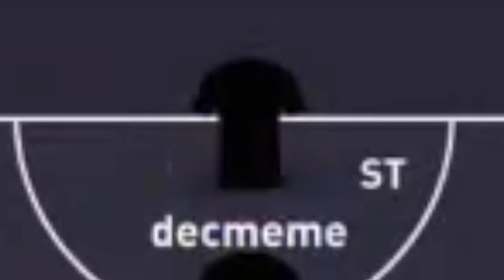YOU SHALL NOT PASS (i wish) | Funny Moments Fifa 21 Pro Clubs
I am the best keeper.